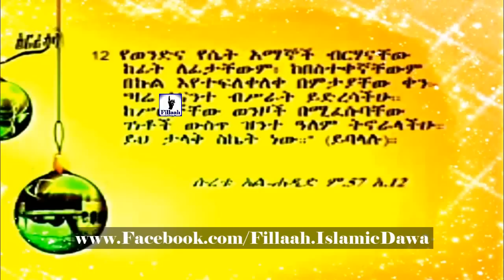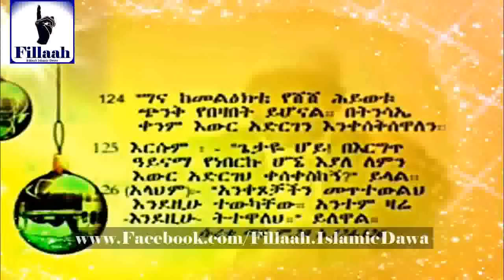ያ አላህ... የቂያማ እለት የሰው ልጅ እንዴት ነው ወደ አላህ ሚነዳው? ሱብሃን አላህ